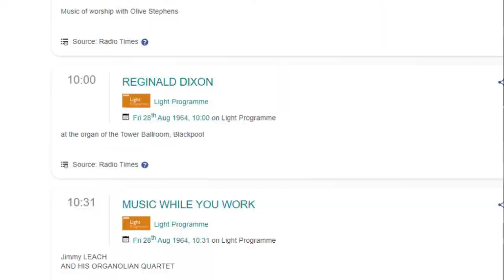Reginald Dixon BBC Broadcast 28/ 08 /1964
Reginald Dixon BBC Broadcast 28/ 08 /1964 Another Reginald Dixon 10 am Broadcast from the "8th of August 1964 in the old BBC Light Programme days. From the Wurlitzer Organ of the Tower Ballroom Blackpool. And like so many of these summertime broadcasts, a live audience was in the Tower Ballroom to hear Reginald Dixon and also join in with the community signing at the end this is a complete broadcast. There again not the best recording sadly, this does come from a home-recorded mono reel to reel tape recorded straight of a radio of that period, so the quilty is not that great but another historic Reginald Dixon broadcast which is now coming up for 58 years old. I do so think Reginald Dixon was so good at these broadcasts it could not have been easy with the Tower Ballroom Blackpool full of holidaymakers, but he always comes over as he is truly enjoying the whole broadcast.